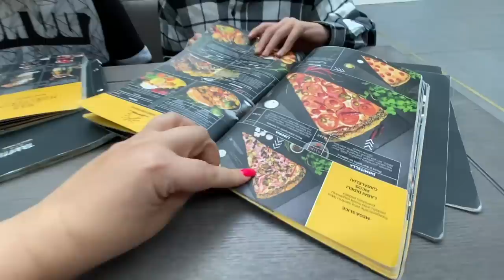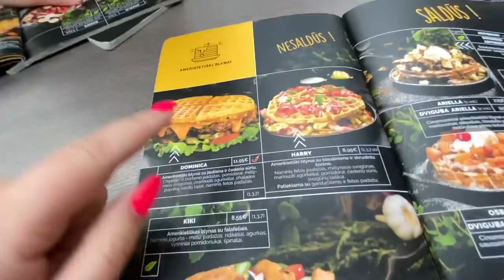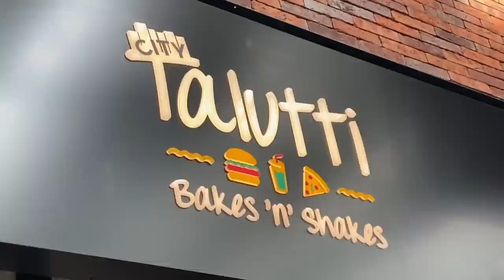IŠŠŪKIS. PAKLIUVOME Į RESTORANO VIRTUVĘ. KĄ PAMATĖ ROKAS IR GABRIELIUS?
Atvykome į Talutti restoraną Kaune ir pakliuvome į virtuvę. Žiūrėkite kas viduje.